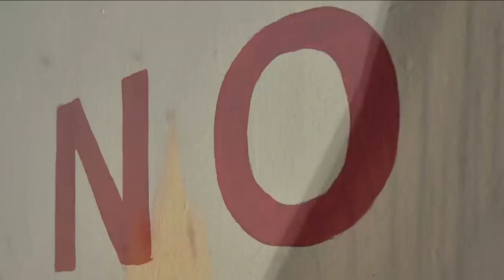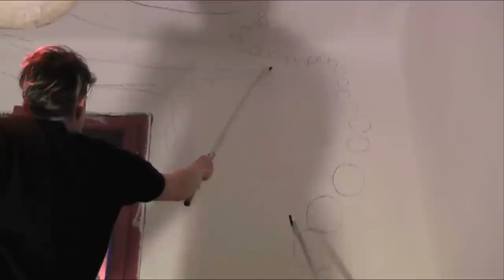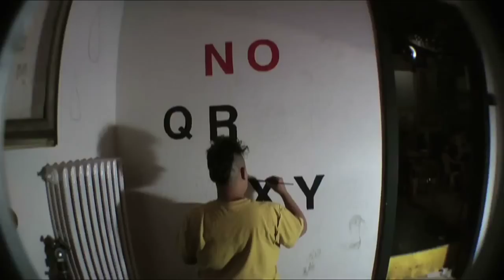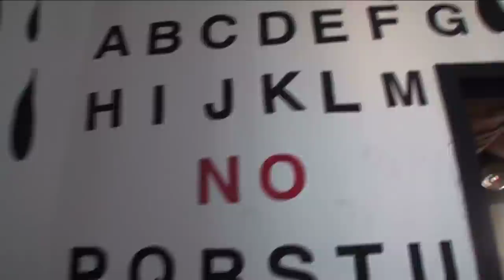TO _ LET today and tomorrow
il progetto video "Today and Tomorrow. Confusa conoscenza del futuro",  va a legarsi ad un'azione artistica compiuta da To/Let -- artiste e fondatrici di eLaSTiCo (spazio espositivo multimediale) - ad Atlantide.
Atlantide è insieme spazio fisico e utopia politica che si trova  a Bologna, definisce da quasi 15 anni un luogo di elaborazione politica dal basso, un riferimento per autoproduzioni culturali indipendenti, uno spazio di associazionismo per gay, lesbiche, trans, queer, femministe e non solo.
Il 29 marzo del 2011, in assenza di dialogo, il Comune ne ha deciso lo sfratto. Proprio su un muro di Atlantide,le To/Let hanno lavorato ad un graffito: compiendo un'azione artistica e di resistenza in un luogo che è stato per anni tentativo di scambio.